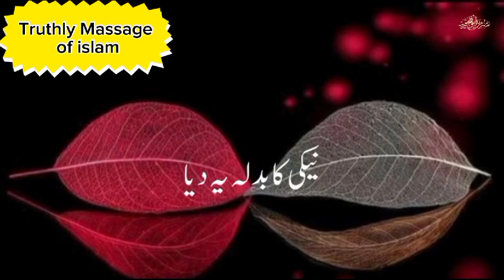New Islamic WhatsappStatus Video || Shorts status|| #2024